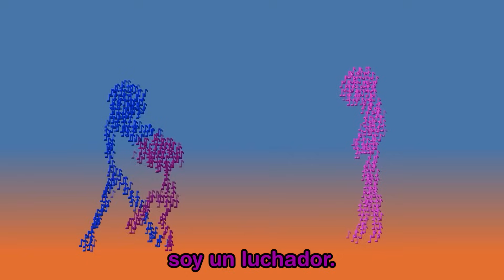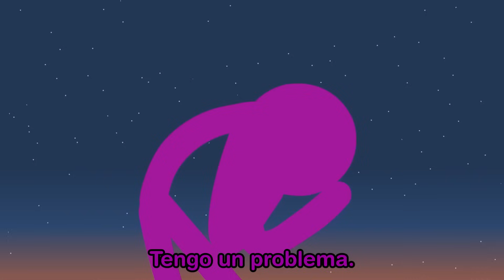Puse Voz a "Universo del Bloque de Notas - Animación vs. Minecraft Ep. 29"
Hice la voz en off para "Universo del Bloque de Notas - Animación vs. Minecraft Ep. 29".

Es como el episodio original, pero con voces.

Alan Becker:  @alanbecker
Dippid:  @Dippidd

Inspirado en "Note Block Universe - Animation vs. Minecraft Shorts Ep 29".

Traducción Oficial al Español de @DippidenEspanol
🕹 Servicio de Doblaje: Unilingo